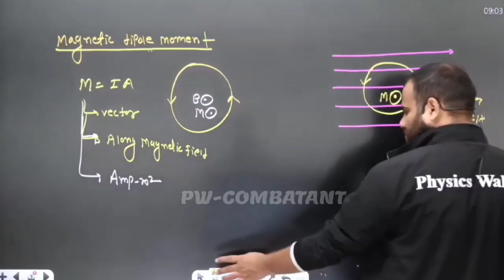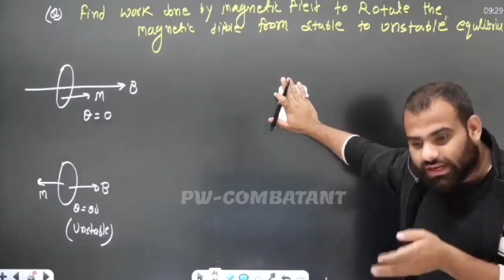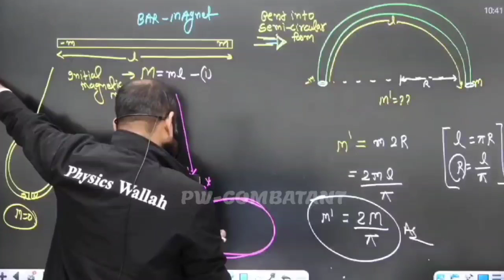MR Sir Celebrating Biooyooyo Day In Yakeen Batch